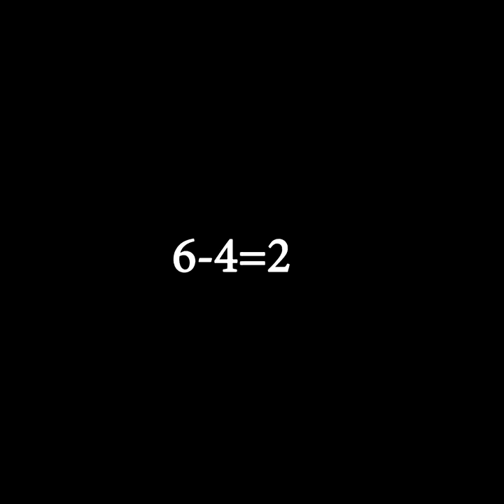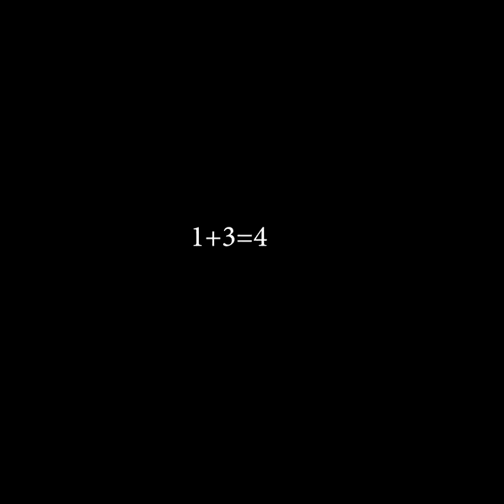ДИМА ИЛЛЮМИНАТ? НОВОЕ ВИДЕО?